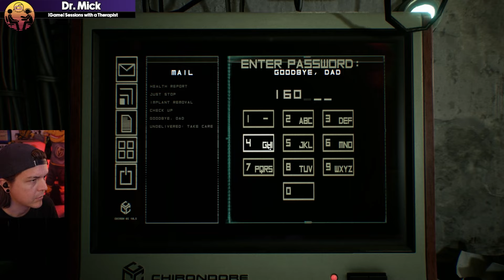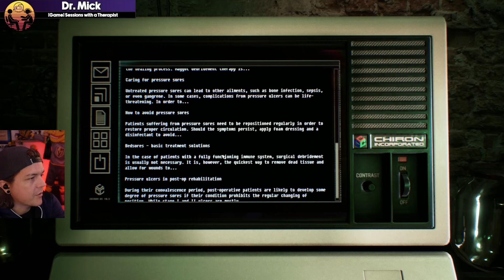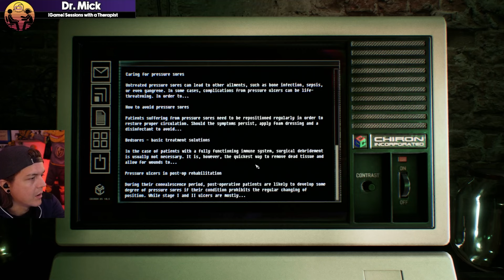Observer with a Therapist: Part 5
Welcome back, everyone! Let's dive into Observer where we hack into minds to find clues and evidence to catch an elusive killer.